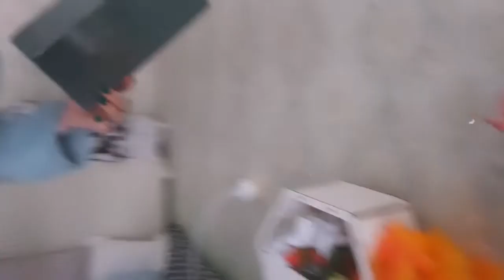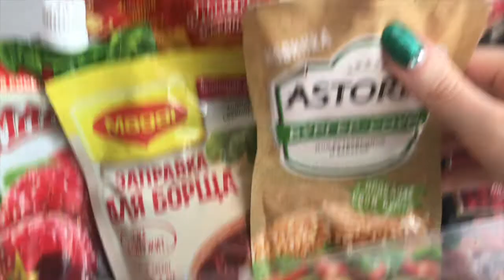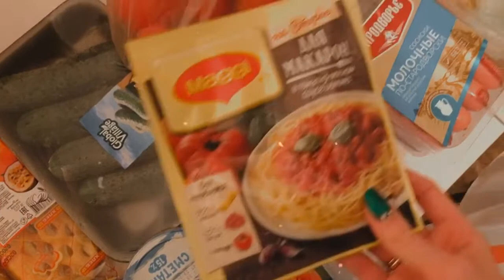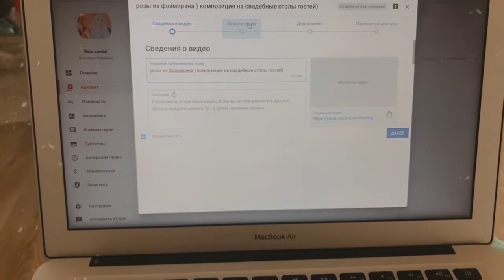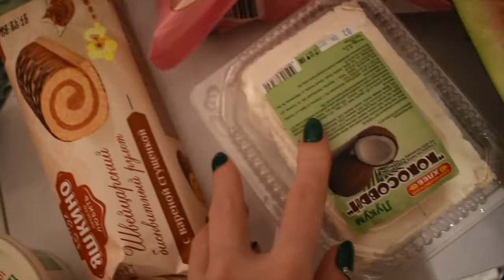влог - готовлю вкусный десерт_ планы на осень/ декор осенний